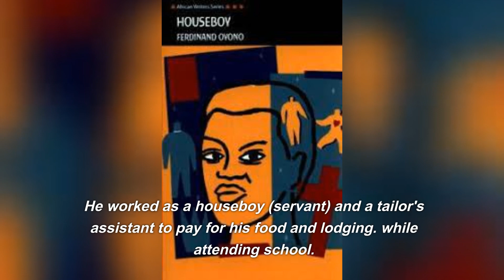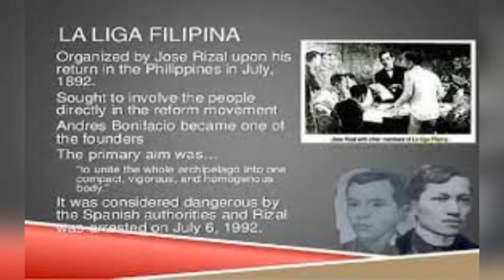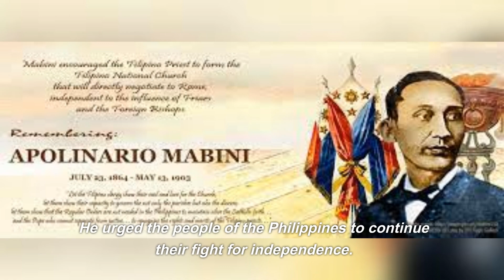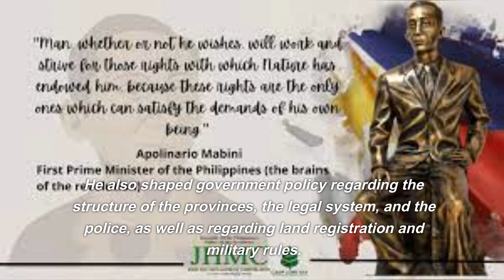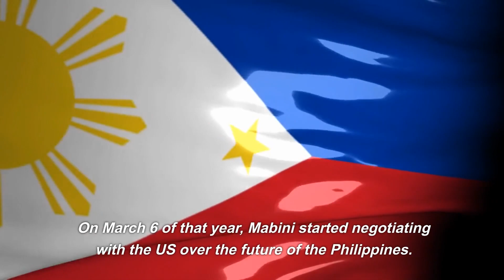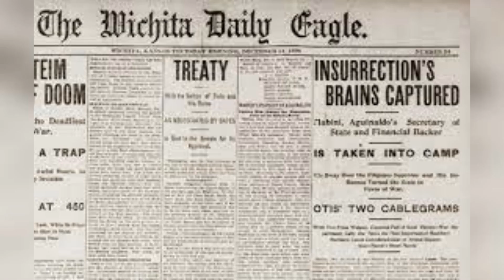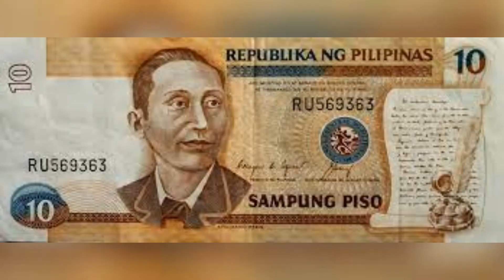"Unveiling the Legacy: The Extraordinary Life of Apolinario Mabini"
In this captivating documentary, we delve deep into the remarkable life of Apolinario Mabini, a hero whose legacy has left an indelible mark on Philippine history. Join us on a journey through the pages of time as we explore the extraordinary contributions, unwavering principles, and the enduring spirit of this iconic figure.

Apolinario Mabini, often referred to as the "Brains of the Philippine Revolution," was not only a paragon of intellectual prowess but also a symbol of resilience in the face of adversity. From his early life in Tanauan, Batangas, to his pivotal role in the Philippine Revolution against Spanish colonization and the subsequent struggle against American imperialism, Mabini's life is a testament to courage and dedication.

In this documentary, we uncover the lesser-known aspects of Mabini's life, from his battle with physical disability to his profound writings that continue to inspire generations. We also explore his political philosophies and his vision for a truly independent Philippines.

Join us as we pay tribute to Apolinario Mabini and shine a light on the lasting impact he has had on the Philippines and the world. "Unveiling the Legacy: The Extraordinary Life of Apolinario Mabini" is a journey of discovery, a celebration of a national hero, and a reminder of the enduring power of principles and perseverance. Don't miss this insightful exploration of a man whose life continues to inspire and resonate with people today. @mariosfilipinochannel